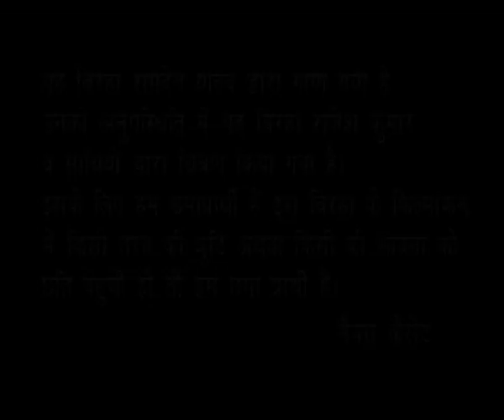बिरहा विक्रमादित्य # Birha Vikrma Ditya # भोजपुरी # Bhojpuri # पूर्वांचली # Purvanchali # Ramdev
# Title :-- बिरहा विक्रमादित्य # Birha Vikrma Ditya
# Language :- Bhojpuri Purvanchali Birha # भाषा:- भोजपुरी पूर्वांचल बिरहा # Singer :- Ram Dev Yadav # # गायक :- राम देव यादव # Lyrics :- Kavi Chandrika # गीत :- कवि चंद्रिका # Music :- Munna and Party # संगीत:मुन्ना एंड पार्टी # Director :- Prakash Yadav # निर्देशक :- प्रकाश यादव # Editor :- Sargam Arts # संपादक :- सरगम ​​आर्ट्स # Camera :- S K Singh # कैमरा :- एस के सिंह # Recorded By :- Rama Studio # Produced By :-Rajesh Ajmani -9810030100 # E mail id